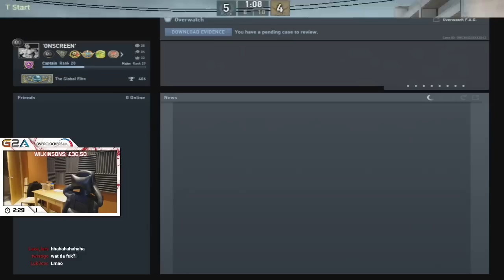What happens when I go AFK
Goodbye My Lover, Goodbye My Friend.